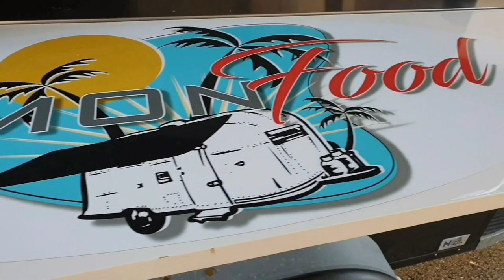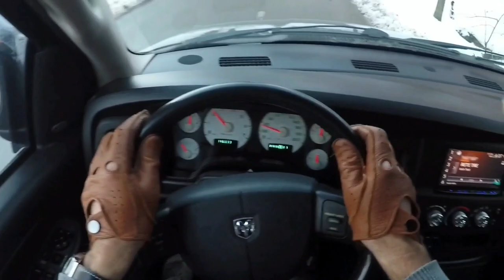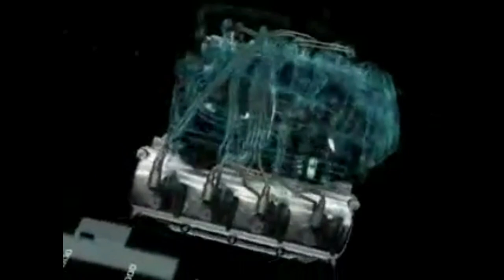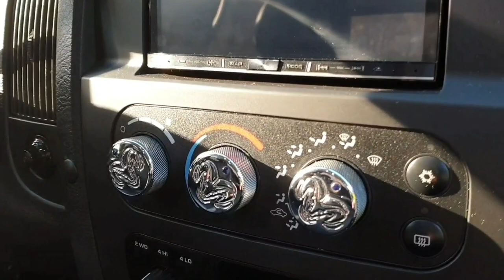Dodge RAM 1500 V8 - Driving With Gloves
In this episode from Driving With Gloves Cor is driving the biggest car since DWG started in 2017. It is about the Dodge RAM 1500 5.7 L V8 HEMI fron 2005.
Special thanks goes to Simonfood for the delicious sandwich and to Simoncar for lending the RAM for todays episode.